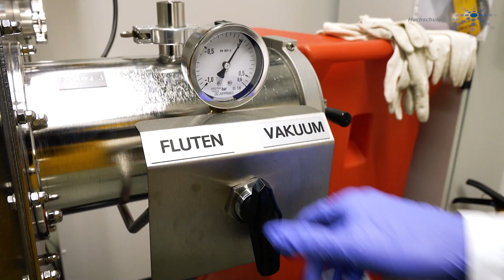Nachwuchsgruppe in der Batterieforschung - Dr. Pinar Kaya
Dr. Pinar Kaya bewarb sich erfolgreich um eine Finanzierung einer Nachwuchsgruppe in der Batterieforschung. Sie startet mit einer Doktorandin, die in der Arbeitsgruppe von Prof. Dr. Volker Knoblauch aus dem Leitungsteam des Instituts für Materialforschung (IMFAA) an der Hochschule (HS) Aalen zum Thema „All-Solid-State-Na-Ionen-Batterien (Na-ASSBs)“ forschen wird. Die so genannten Feststoffbatterien werden derzeit noch intensiv erforscht: Sie haben das Potenzial, anstelle der aktuell üblichen Lithium-Ion-Batterien als Antriebsbatterien in der Elektromobilität eingesetzt werden, da sich konzeptbedingt eine höhere Energiedichte und Sicherheit realisieren lässt. Bis zu einer Serienfertigung sind aber noch einige Fragen zu lösen. Warum sie sich um die erste Förderung dieser Art an der Hochschule Aalen beworben hat, erzählt hier im Interview.